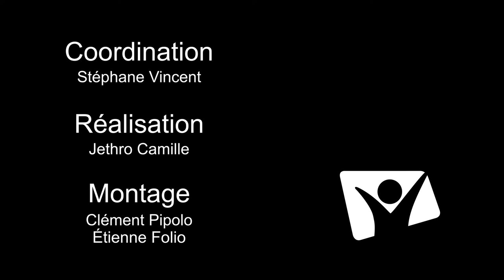Santé-vous bien ! Aromathérapie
mettez un petit like 👍
Partagez cette vidéo à vos proches